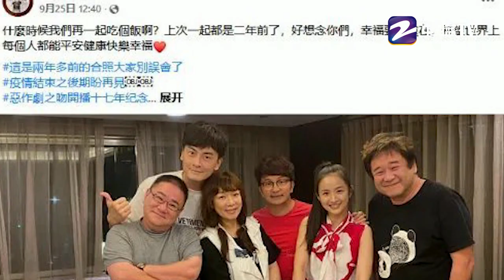版《恶作剧之吻》播出17周年 湘琴直树一家人合照掀回忆杀！ (●'◡'●)蓝朋友报到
每日蓝朋友快讯，你最爱的娱乐资讯都在这里！

每日实时更新的娱乐新闻！
马上收藏列表，追踪蓝朋友日常！